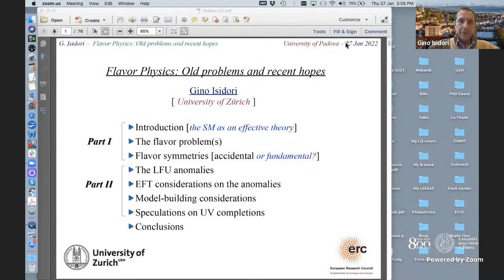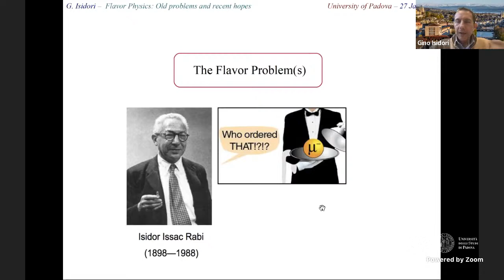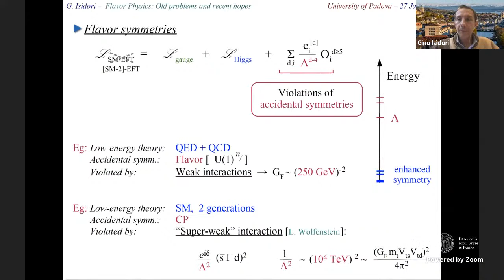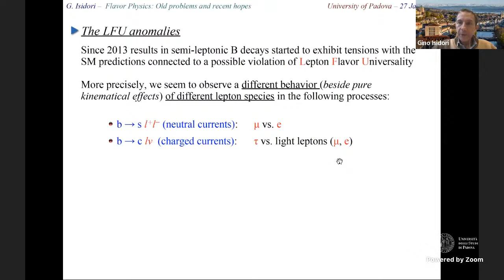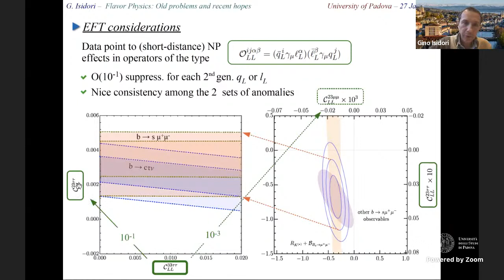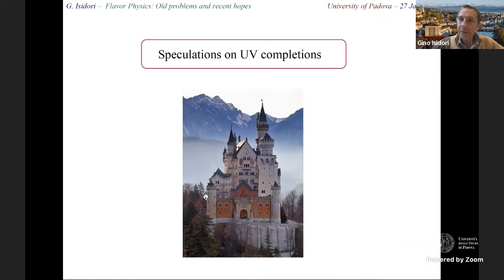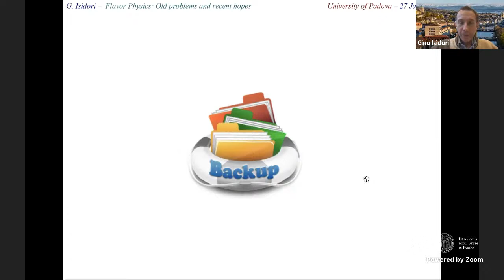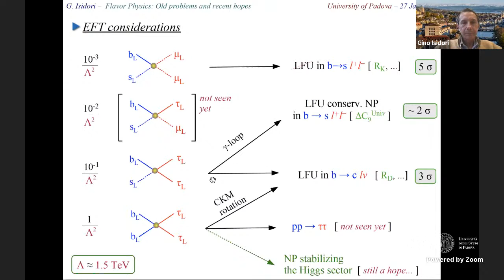Isidori G. - Flavour Physics: Old problems and recent hopes. Colloquium DFA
Speaker: Gino Isidori

Date: January 27th 2022 – zoom meeting and Youtube streaming

Title: Flavour Physics: Old problems and recent hopes

Abstract: Flavour physics represents one of the most puzzling aspect of particle physics and, at present, it is also one of the most active experimental  frontiers. I present a brief introduction to this field, with special emphasis on the subject of Lepton Flavour Universality (LFU).

I review in particular the present hints of LFU in B decays, discussing their reliability from a theoretical point of view, their phenomenological interest, and the possible indications they give about the nature of physics beyond the Standard Model.